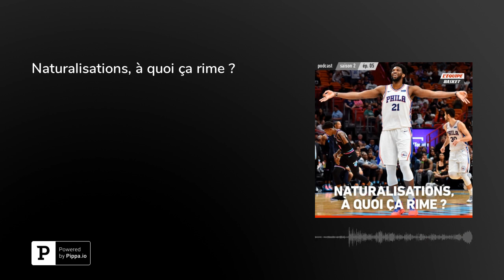Naturalisations, à quoi ça rime ?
Demain face à la Roumanie, l’ex-joueuse américaine Bria Hartley, 26 ans et double championne NCAA, fera son grand début chez les Bleues au poste d’arrière meneuse. Et ce n’est pas la première fois que la Fédération Française cherche à faire rentrer des joueurs internationaux dans ses rangs. Devenus monnaie courante dans le basket, ces cas de naturalisation continuent pourtant de provoquer des levées de boucliers parmi les joueurs français qui dénoncent un certain “manque d’authenticité”.&nbsp;&nbsp;Si l’histoire de l’équipe de France de basket s’est aussi écrites avec des talents dénichés à l’étranger, la question est malgré tout régulièrement reposée : comment intègre-t-on légitimement les Bleu.e.s ? Est-ce grâce à un passeport ? À une forme de patriotisme ? Ou ne serait-ce pas simplement en étant issu des formations françaises ? Les avis divergent mais on est en mesure de se demander si, finalement, il ne s’agirait pas la plupart du temps d’un heureux concours de circonstances pour l’équipe de France.&nbsp;Animé par Guillaume Degoulet avec Liliane Trévisan, Amaury Perdriau et Gaétan Scherrer&nbsp;L'Equipe Basket Podcast est un programme de L'Equipe. Production exécutive et moyens techniques : Binge Audio. Production : Joël Ronez. Réalisation : Sébastien Salis. Chargée de production et d'édition : Albane Fily. Enregistré le vendredi 16 novembre 2018 à L'Équipe, 92100 Boulogne-Billancourt.